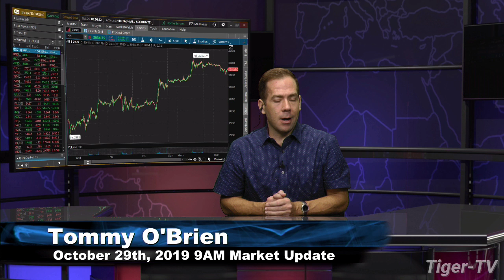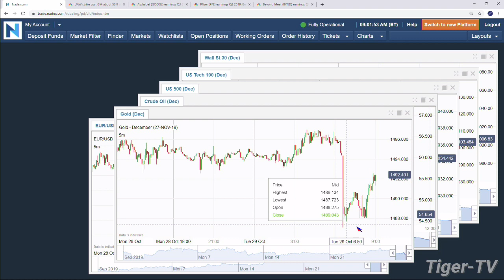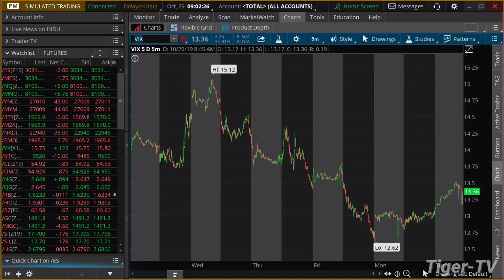October 29th, 2019 - 9AM ET Market Update on TFNN